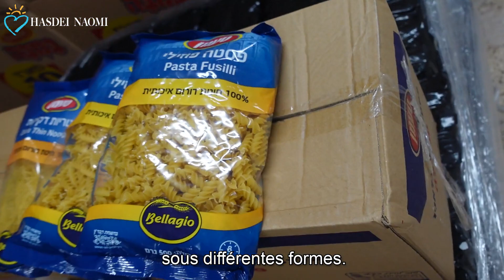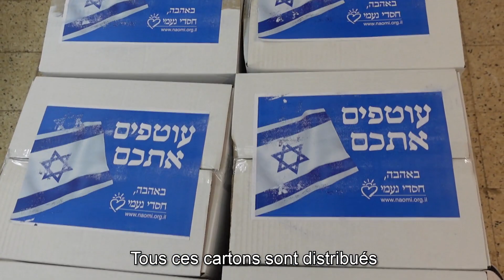Que contiennent les entrepôts de Hasdei Naomi pour nourrir les familles et les personnes âgées ?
❤ Pour faire un don Fournir des produits secs, longue conservation et nourrissants pour permettre aux personnes démunies de se nourrir avec dignité, c'est la mission de Hasdei Naomi toute l'année.

L'association Hasdei Naomi aide toute l'année des familles en difficulté, des rescapés de la Shoah, des personnes âgées et des soldats depuis près de 40 ans